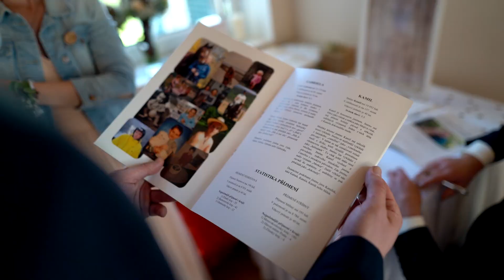Gabča ♥ Kamil / krátká verze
krátká verze svatebního videa